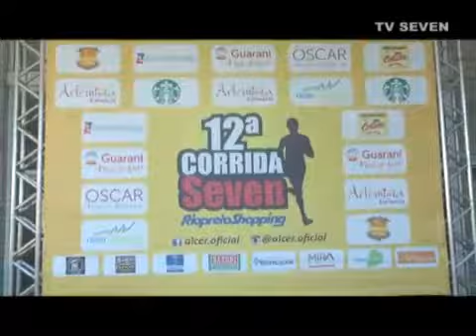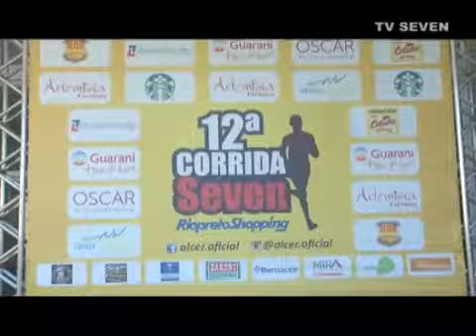TV Seven - 12ª Corrida Seven e Kids no Riopreto Shopping